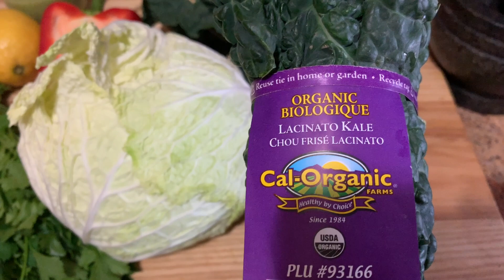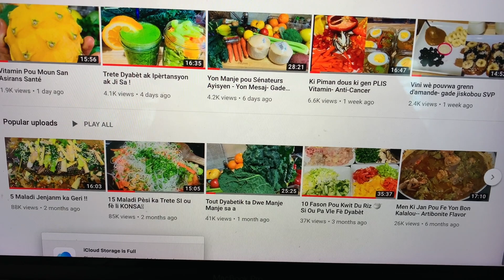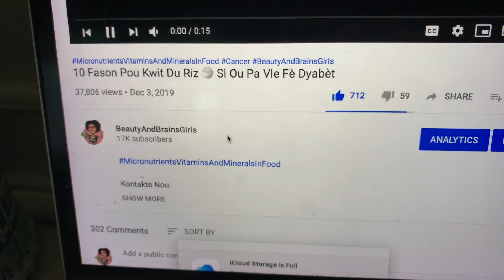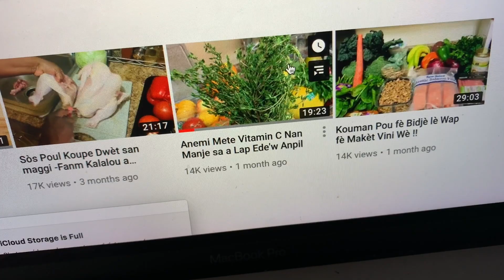Pèdi Pwa ak Salad sa Bon Pou dyabetik Tou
Kontakte Nou:
AMAZON

⚠️⚠️Limit responsabilite nou: Tanpri mwen vle  fè nou konnen ke pa gen okenn kontni sou chanèl Youtube mwen kèlkeswa sijè ou ta dwe janm itilize kòm yon ranplasan pou konsèy medikal nan men doktè ou oswa nenpòt ki lòt klinisyen sante kalifye ...
Se sèlman yon doktè ki ka ba ou konsèy medikal. M’en Sonje bien je manje se remed.
mèsi paske ou te gade!

Bonjou abònen Mwen yo!
Channel nou an se yon chanèl fanmi. Nou poste video ki montre ki jen nou viv. Pa examp:
_Nou pataje opinyon nou sou anpil sijè
--Nou pataje rekòmandasyon sou pwodwi nou achte
—Nou li liv nan lang Angle ki anseye ou menm ak pitit ou yon dezyèm lang
_Nou pataje enfòmasyon ki gen rapò ak edikasyon e santé

Glass Meal Prep Containers 3-Compartment - 3-Pack 32 Oz. Freezer to Oven Safe -Hinged Locking Lids BPA Free,Portion Control Lunch Containers

Cancer-LES RADICAUxLIBRESBeautyAndBrainsGirls

Channel Manje/Youtubers Ke Mwen Gade

Haitian Comedy

Haitian Compas

Haitian Music

Haitian cornmeal

Haitian Comedy Very Funny

Haitian corn Soufle Recipe

Haitian Food Recipe

Haitian Feuilleton

Haitian Revolution

Haitian Christmas songs

Beauty and Brains Girls Manje

Meal Prep Food Journal
Food Journal Art Journal
Beauty and Brains Girls art Journal Printable
mental health journaling cards
food journal
art journal keep track
food Tracker
meal prep for college students
meal prep for new mom
meal prep keto
meal prep recipe
meal prep ideas
weekly meal prep
Beauty and Brains Girls Flo
what I eat ate in a day
food journaling
Beauty and Brains Girls Art journal
lose weight
Kwit Maïs Sa Pou Konbat Cancer-LES RADICAUX LIBRES
Globil Plan